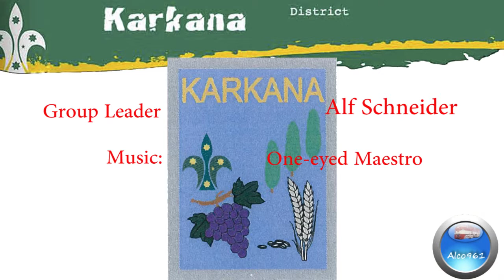Cook Off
Cub Scout Cook Off practice between Clare & Moonta Cub Scouts held at the Crystal Brook Scout Hall on 31st August 2014